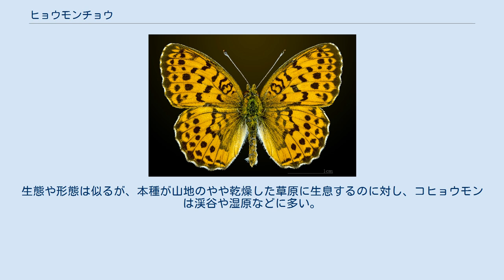ヒョウモンチョウ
ヒョウモンチョウ（豹紋蝶、 Brenthis daphne）は、チョウ目（鱗翅目）アゲハチョウ上科タテハチョウ科ドクチョウ亜科ヒョウモンチョウ族に属するチョウの一種。
 標準的な和名をあてられているが、本種は日本国内ではそれほど一般的な種ではなく、他のヒョウモンチョウ族の蝶との区別のために「ナミヒョウモン」と呼ばれることもある。
日本国内で繁栄しているヒョウモンチョウ族のチョウ、ミドリヒョウモンやツマグロヒョウモンなどは本種より大きく、趣味者には「大型ヒョウモン」と呼ばれ、こちらはそれと区別して「中型ヒョウモン」と呼ばれる。
 大型ヒョウモンよりもゆるやかに飛翔し、前翅先端は丸く、出現時期もより早い。
また大型ヒョウモンの成虫は秋まで見られるものが多いが、本種は夏の終わりとともにいなくなる。
 幼虫の食草はヒョウモン類で一般的なスミレ類ではなく、バラ科のワレモコウ、オニシモツケなど。
越冬態は卵内1齢幼虫。
 近縁種にコヒョウモン（B. ino）がいる。
生態や形態は似るが、本種が山地のやや乾燥した草原に生息するのに対し、コヒョウモンは渓谷や湿原などに多い。
 北海道内陸部および、東北地方・中部地方の山地。
国外ではユーラシア大陸北部。